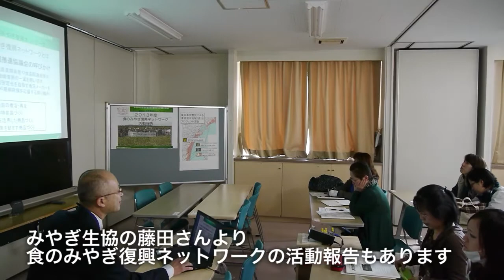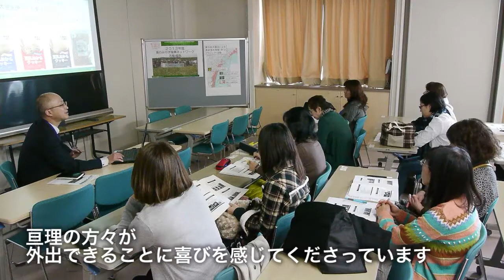復興亘理そば試食会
もうすぐ師走。来年2014年もすぐそこまで迫っています。年末と言えば年越しそば。今年は、被災地に植えられた「そば」で、今年を振り返り、また来年以降の復興に想いを寄せながら年越しを迎えてみませんか？

震災被害を乗り越え、亘理地区でソバの栽培にチャレンジする生産者を応援している「わたりのそばプロジェクト」では、収穫されたばかりの亘理産そば粉を使った「復興亘理そば」を、年末の年越し蕎麦にあわせ期間限定で発売します。発売開始は、年越しそば需要に合わせた12/28を予定しています。残念ながら、みやぎ生協やAコープのみの販売にはなりますが、可能であれば、宮城県内外、多くの方にご賞味頂きたい年越しそばです。

以下「食のみやぎ復興ネットワーク」プレスリリースより引用

　震災後、亘理町では作付けが可能になった土地が徐々に増えてきました。しかし依然として作物の作付けが出来ない農地も沿岸部に広がっています。ＪＡみやぎ亘理・ＪＡ全農みやぎ・みやぎ生協が中心となって、亘理のそのような農地でのソバ栽培を応援する「わたりのそばプロジェクト」を立ち上げ、一日も早い農地の復旧復興を応援しています。

13年8月、亘理町逢隈・荒浜、山元町山下の約50ｈａの農地にソバの種を蒔きました。10月には白く可憐なソバの花を愛でる「そばの花見会」を亘理町荒浜地区で開催し、仮設住宅にお住まいの地域の方々など120人がソバ畑を散策しました。収穫された約7トンのソバは、製粉された後宮城県内の加工業者に運ばれ年越しソバに加工されます。